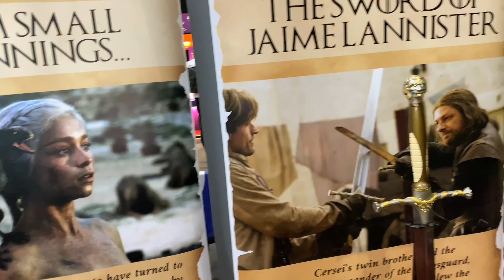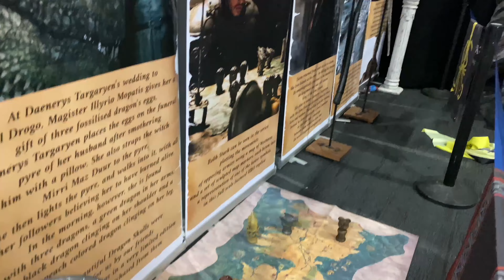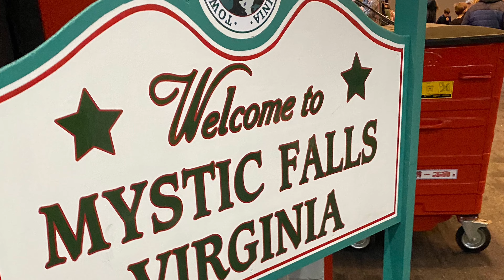Liverpool Comic-con and Liverpool‘s Christmas market ￼